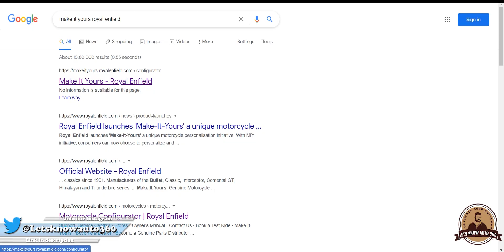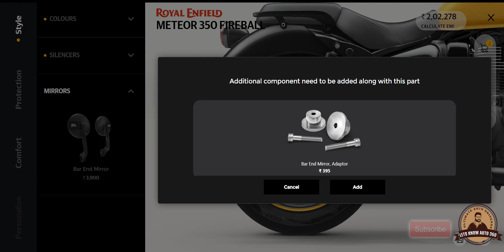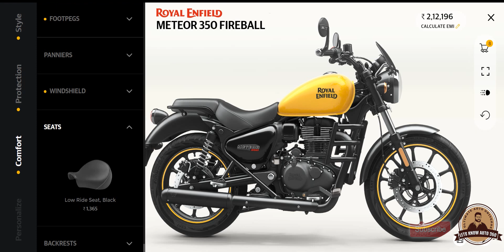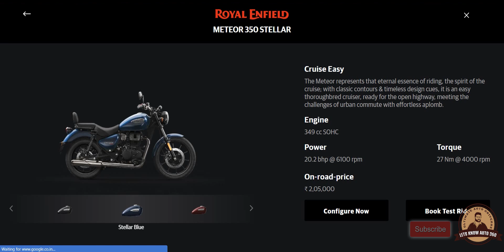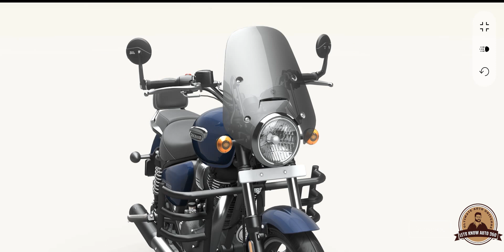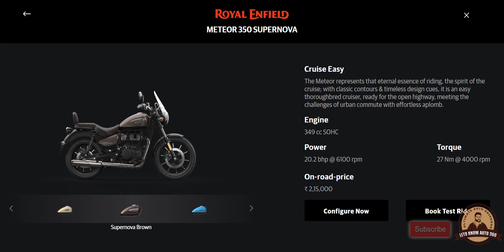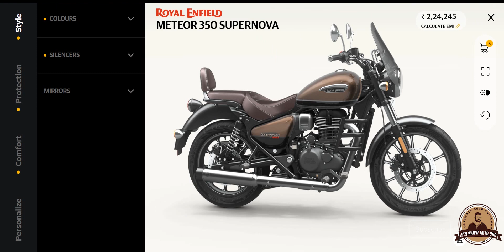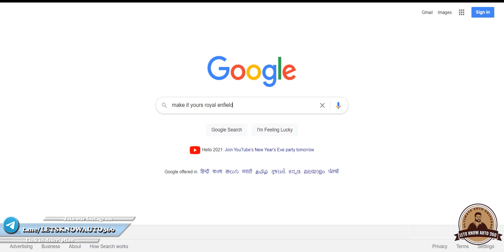METEOR 350 CUSTOMISATION